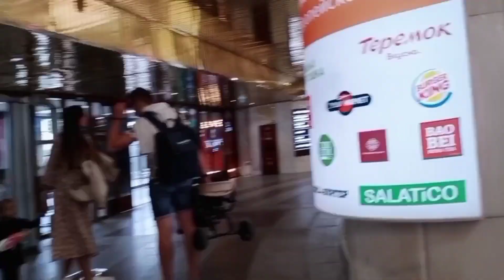KREMLIN SHOPPING MALL A day in mylife# MOSCOW RUSSIA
Kremlinshoppingmall#adayinmylife#moscowrussia
 Travelvlog#pinaylifeinrussia.

Routinevlog#buhayofwinrussia.